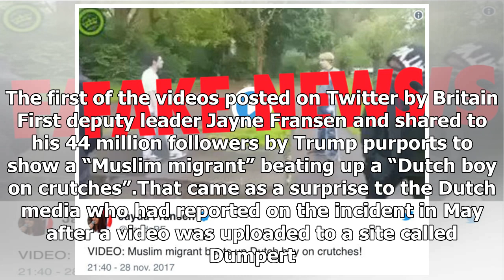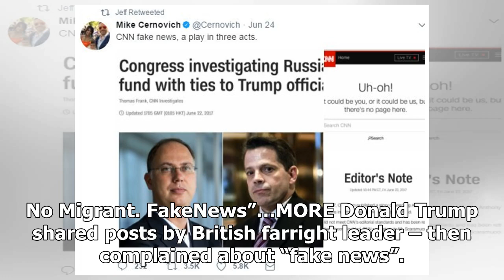World News - Far-right tweet shared by donald trump debunked as “fake news”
World News - World News - Far-right tweet shared by donald trump debunked as “fake news”

One of the three Britain First propaganda posts retweeted by Donald Trump today has been debunked. The first of the videos posted on Twitter by Britain First deputy leader Jayne Fransen and shared to his 44 million followers by Trump purports to show a “Muslim migrant” beating up a “Dutch boy on crutches”.That came as a surprise to the Dutch media who had reported on the incident in May after a video was uploaded to a site called Dumpert. At the time, there was no suggestion that the incident ha...